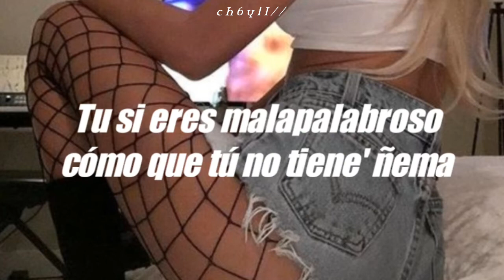Crazy point - Mamaguebo // Letra, lyrics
Crazy point mamaguebo, omaiga, trap ñema, modo ñema, me salio un baka, xxxtentacion, lil pump, lil peep, lil xan, anime, amv, trashgang, trash, anime mv, edit